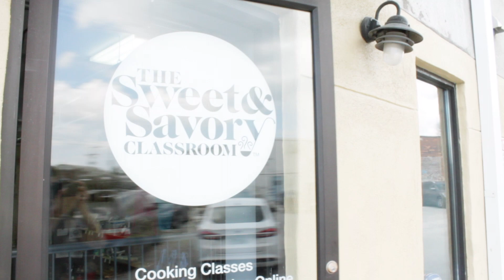Interim Week 2018 - Around Town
High School students stepped out of the classroom to travel and experience learning in unique ways during Interim 2018. Check out some of the local classes: Chattanooga Explorers Society, Bass Assassins, French Cuisine & Film, Heart: Art & Community, Pottery, Sweet & Savory Classroom, and Songwriting.